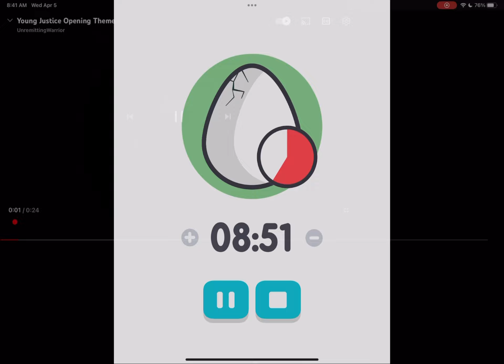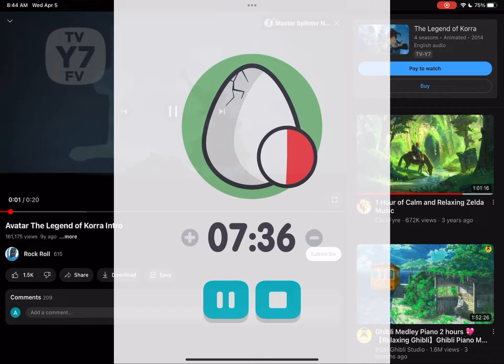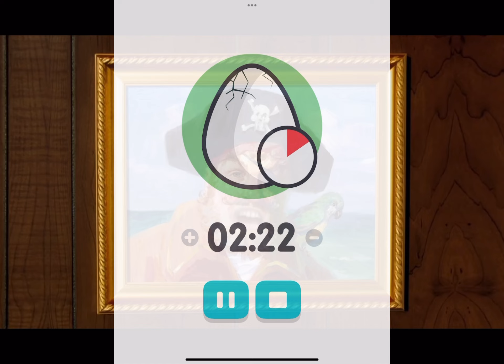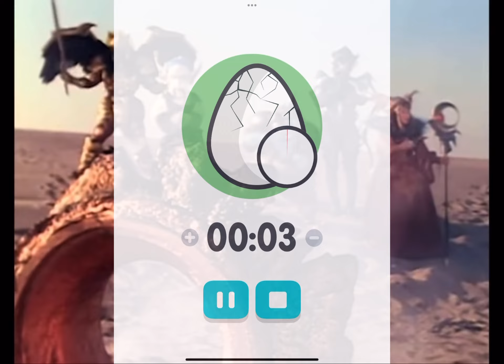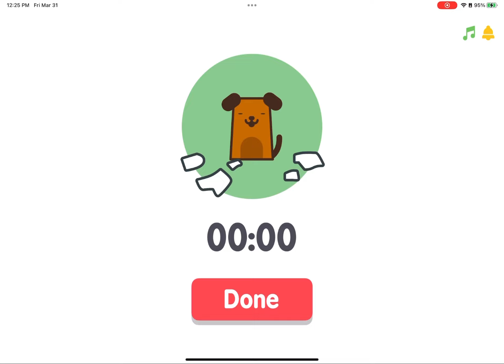Ten Minute Cartoon Theme Songs Timer